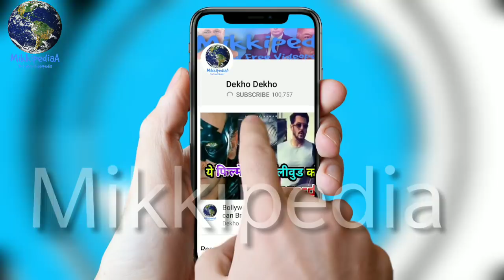Shahid Kapoor Shocking Statement when Comparison With Akshay Kumar With "Batti Gul Meter Chalu"